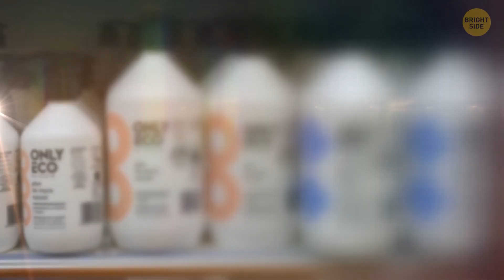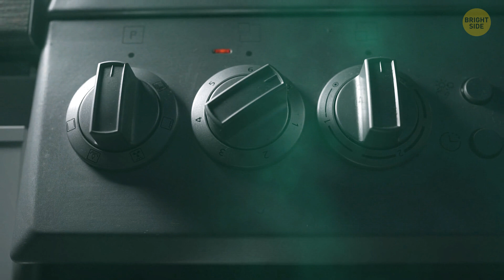Why Titanic's Passengers Smelled Metal That Night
So, back in 1912, when the Titanic hit that infamous iceberg, things got chaotic real quick. The ship scraped against the ice, and that friction caused some serious damage. Now, here's the kicker: when metal rubs against metal like that, it creates this distinct metallic smell. So, all those passengers probably caught a whiff of it as the ship's hull got torn up. It's like when you accidentally scratch your car against a pole – that smell tells you something ain't right. Sadly, for the Titanic, it was a whole lot worse than a scratch.